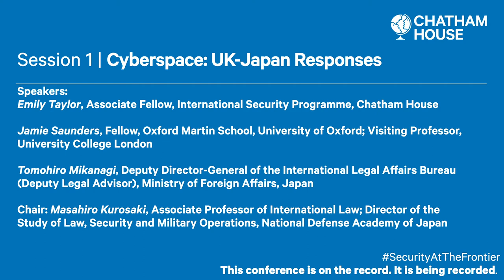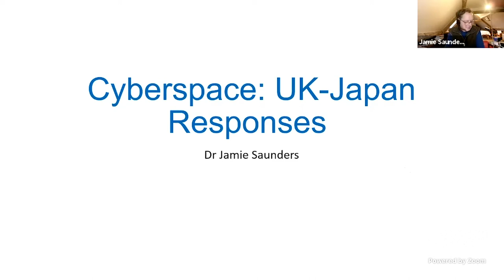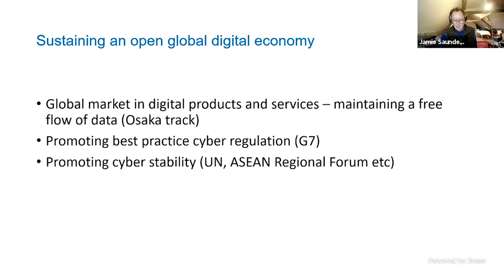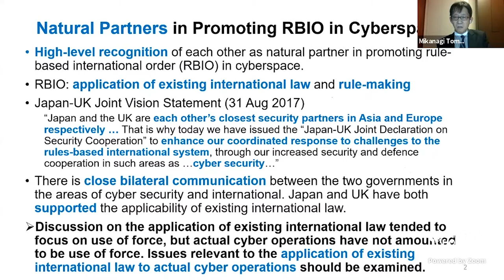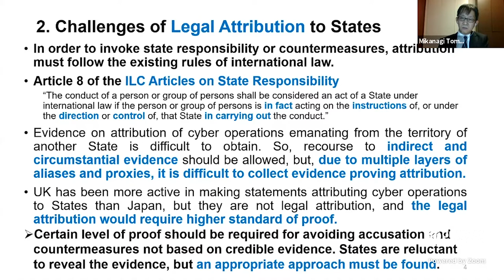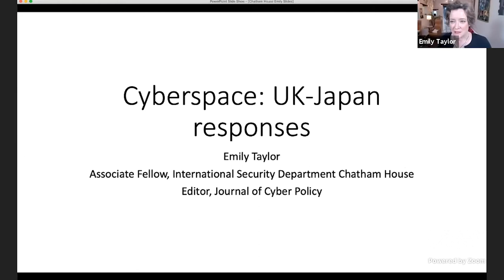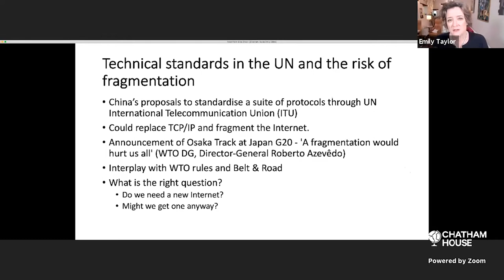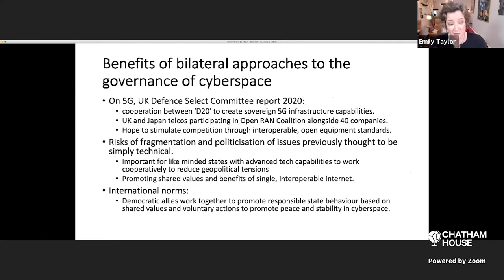Cyberspace: UK-Japan Responses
The prevalence of cyber risks has continued to increase as Information
Communication Technologies (ICTs) become ever more entwined with almost every aspect of our lives.

These risks are affecting economies, societies and livelihoods and are threatening international peace and security. The deployment of new technologies such as 5G have generated further security concerns and
have exacerbated geopolitical tensions.

This session discusses the bilateral relationship and consultations on
cyberspace that the UK and Japan have been holding since 2012. What has been the main success of these consultations and what are the remaining
opportunities?

How can the two governments work together in international forums, including at the UN, to ensure a free, open, peaceful, fair, and secure
cyberspace amidst diverging approaches to internet governance by the major powers?

How can the UK and Japan work together to promote responsible state
behaviour in cyberspace, including through discussions about the application of existing international law to cyberspace?

How do the two countries align on global data governance under the Osaka Track launched by former Prime Minister Abe at the 2019 G20 summit with increased national initiatives threatening the free flow of data across borders?

What are the cybersecurity implications of COVID-19 and how have the UK and Japan responded?

This session is part of the Security at the Frontier conference, exploring the UK-Japan perspectives on cyberspace, outer space, the Arctic and electronic warfare.